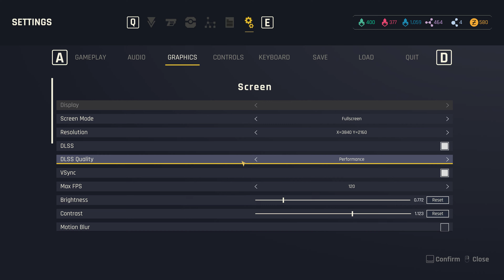Outcast - A New Beginning, PART 14 (4k Max Settings, RTX 4080)